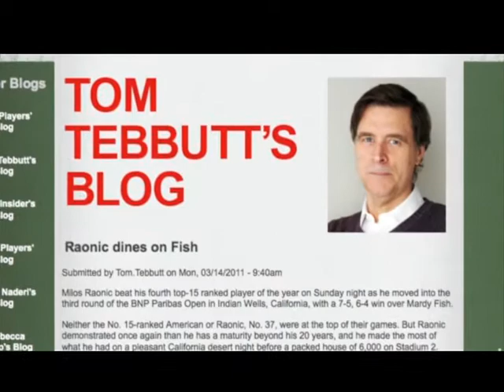LMN.ca Spot - English